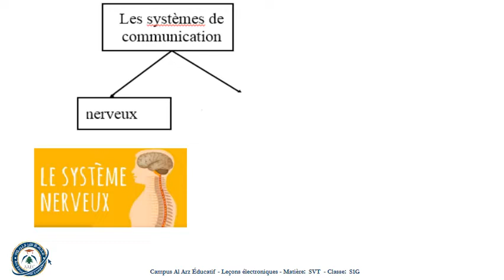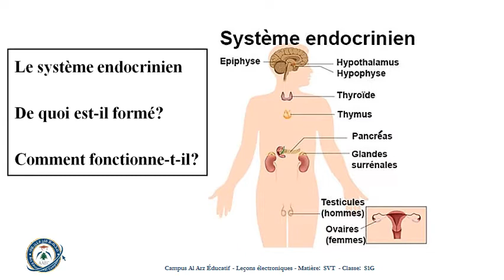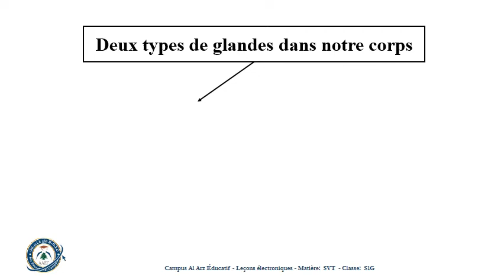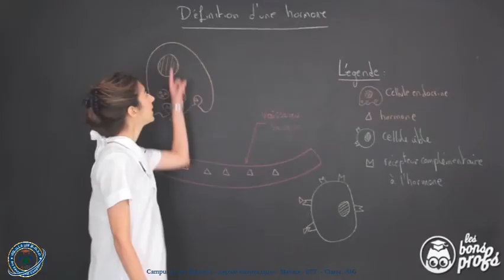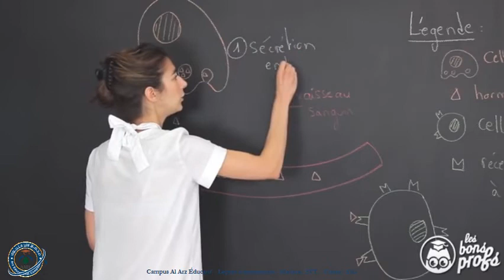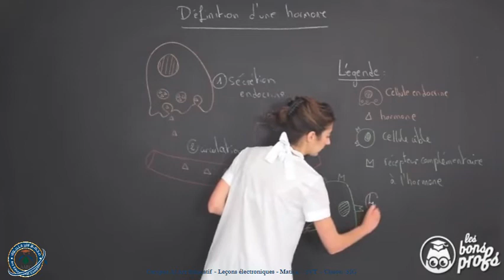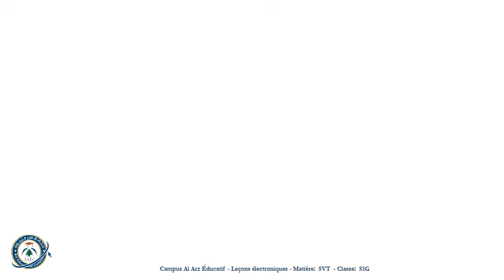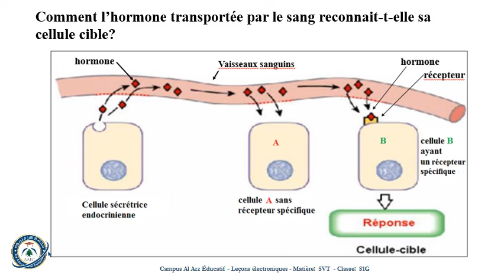Science - La communication hormonale - S1